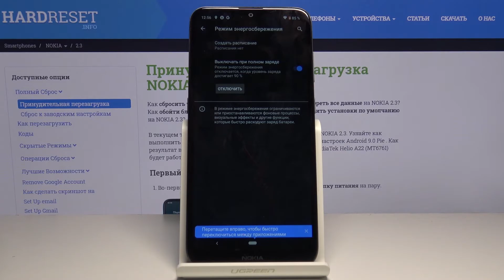Как включить режим энергосбережения на Nokia 2.3 — Экономия заряда батареи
Если Вы хотите запустить режим экономии заряда батареи на телефоне Nokia 2.3, но не знаете, в какие настройки Вам нужно для этого входить и что нажимать, тогда мы предлагаем посмотреть это видео. В сегодняшнем выпуске наш эксперт наглядно объяснит, как войти в режим энергосбережения на Вашем смартфоне, Вы же просто можете повторить всё следом за ним.

Как войти в режим энергосбережения на Nokia 2.3? Как включить режим экономии заряда на Nokia 2.3? Как открыть режим экономии энергии на Nokia 2.3?